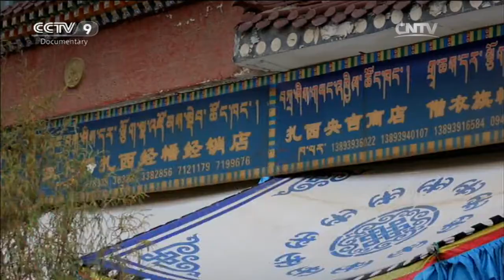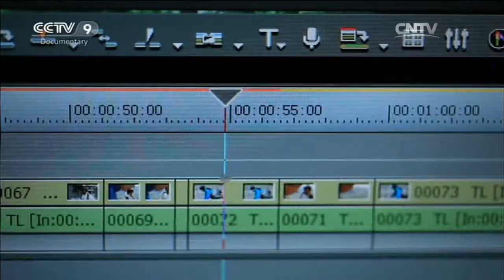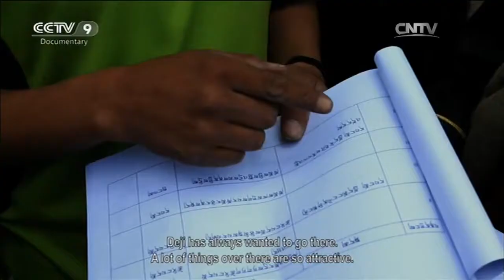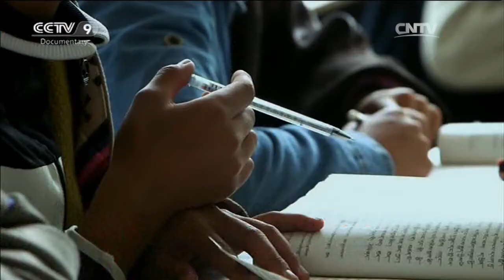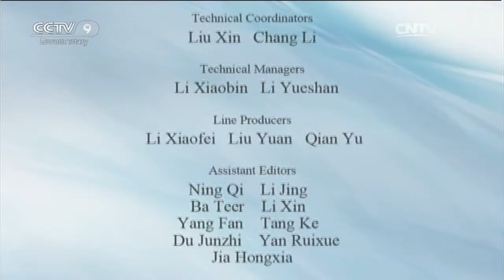Xiahe County | What to see on the highest plateau in the world?